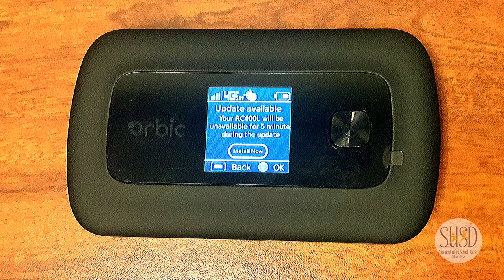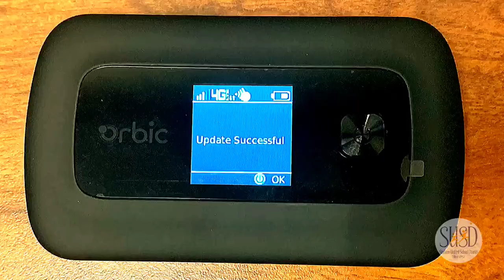Activación y Uso de su Punto de Acceso SUSD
En este video, aprenderá cómo encender su punto de acceso rápido, cómo actualizar si es necesario y cuándo y cómo conectarlo a su dispositivo.

Video creado por el maestro del SUSD Stephen Torres-Esquer.
Follow Stockton Unified School District on social media!